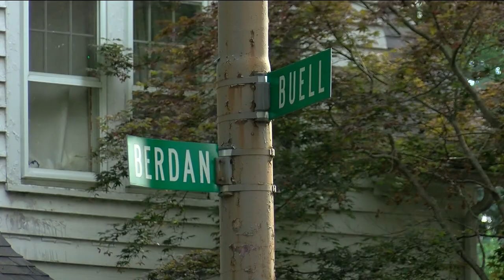Local contractor has thousands of dollars in tools stolen from his truck, caught on camera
The contractor didn't even know he was stolen from until he got to one of his jobs and tools were missing.